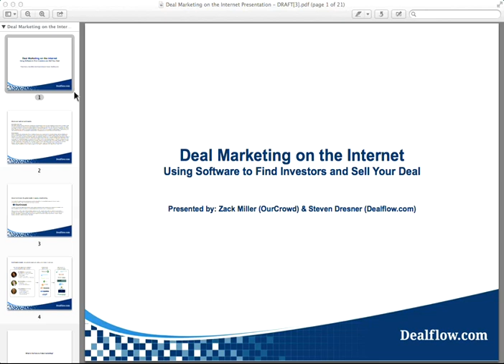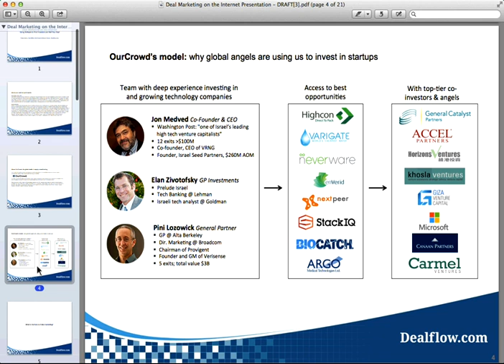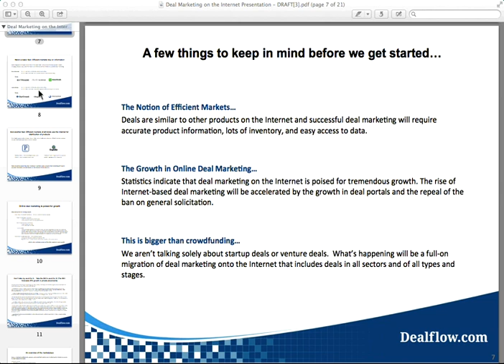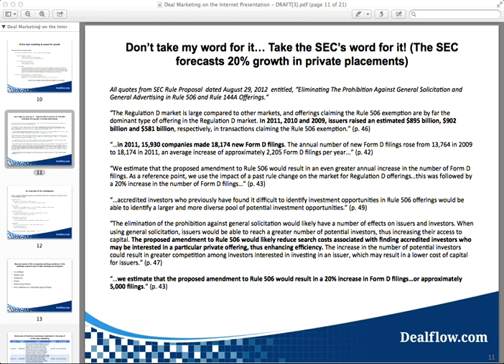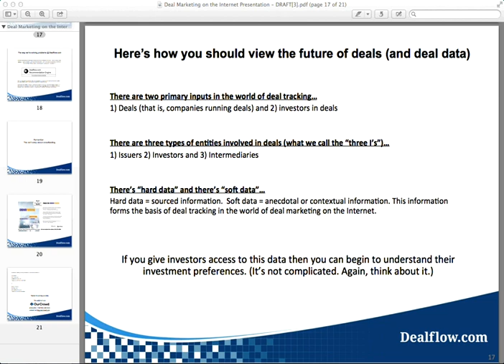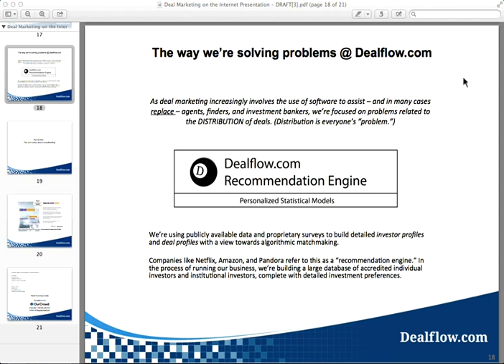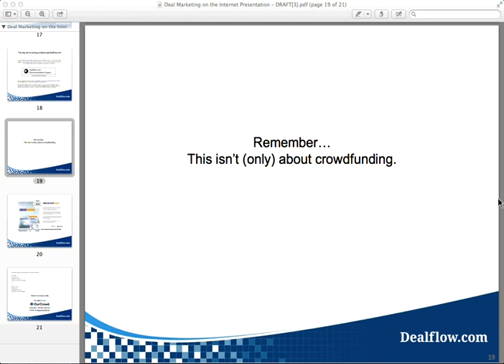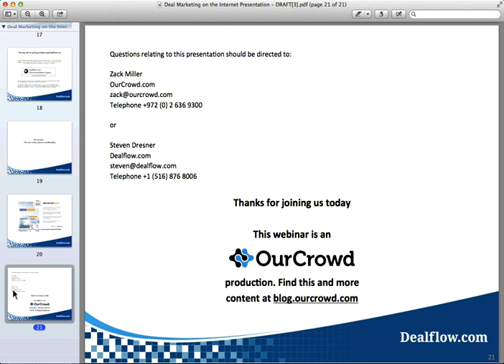The future of Deal Marketing -- Using software and data analytics to target investors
Join Zack Miller, Head of the Investor Community at OurCrowd, and Steven Dresner, CEO and founder of dealflow.com and author of Crowdfunding: A Guide to Raising Capital on the Internet, to learn about how entrepreneurs are using Internet technologies to identify, target, and land top-notch investors and how investors are using the same technologies to find investment opportunities.